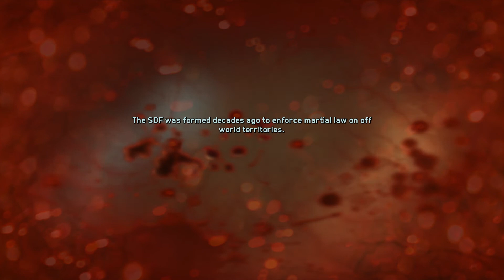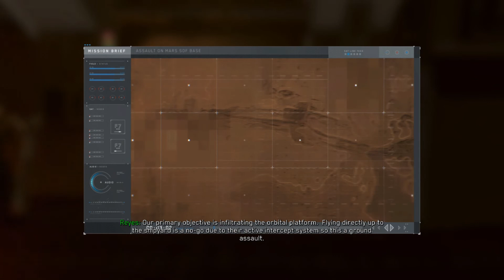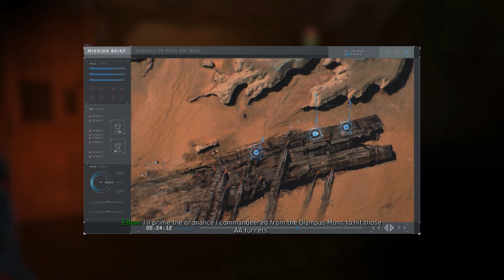Taking the fight to the SDF-Call of Duty: Infinite warfare (part 9)